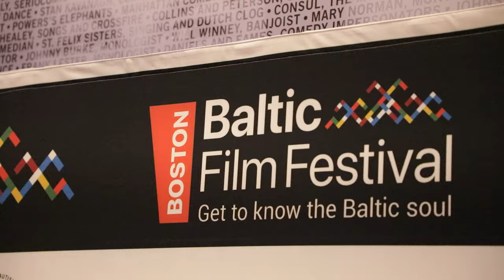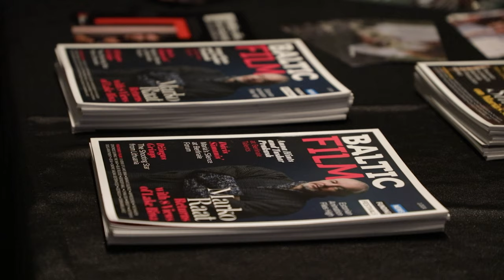Boston Baltic Film Festival full display the creative soul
Baltic soul is on full display at the 6th Baltic Film Festival from March 1 to March 3 at Emerson Paramount Center. The festival kicked off with a panel discussion from the filmmakers of the featured movies, where they discussed topics about their films. From March 5, the virtual screening is available to viewers in the US.

BU News Service reporter Akua Devall has the story.